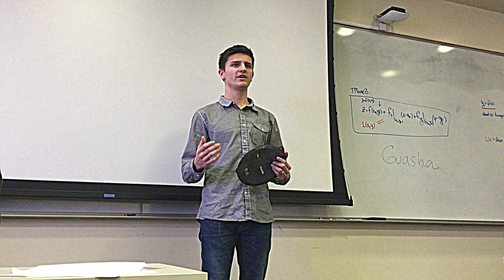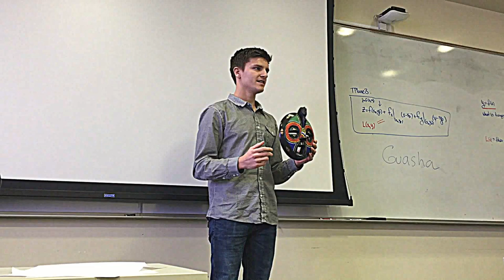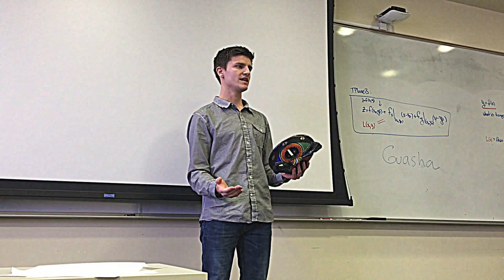Masks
Developing voice and learning to connect with my audience.
Introductory Speech